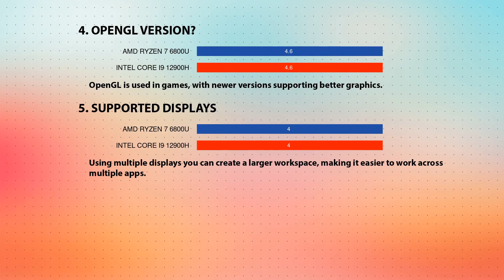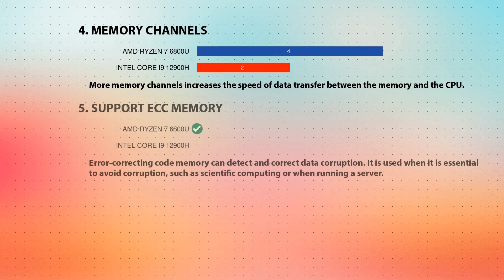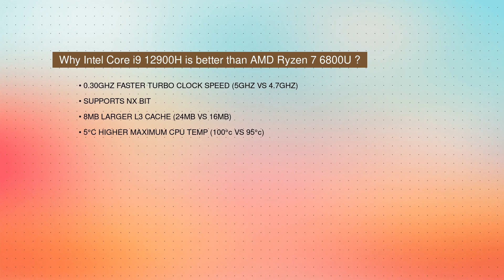AMD Ryzen 7 6800U vs INTEL Core i9 12900H Technical Comparison